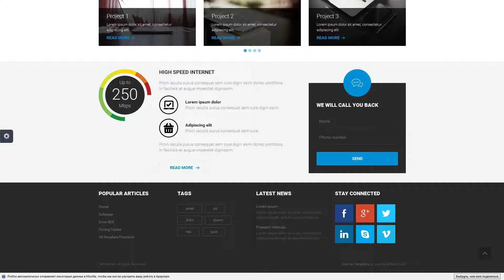Internet - Multipurpose and Internet Service Theme